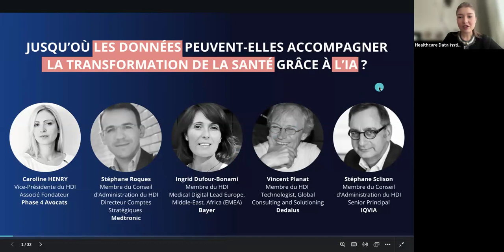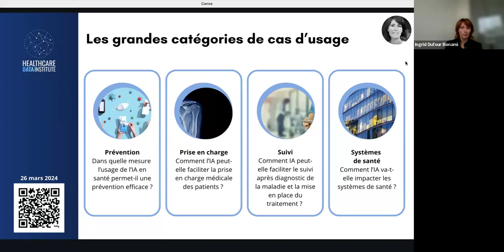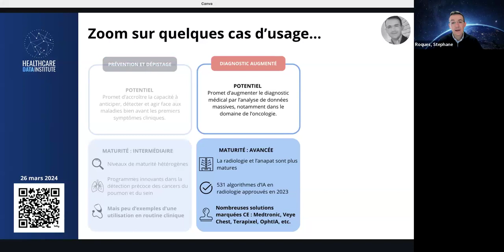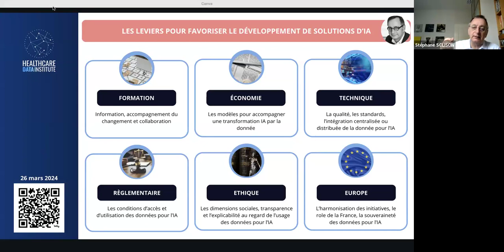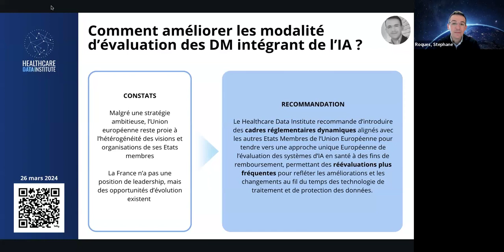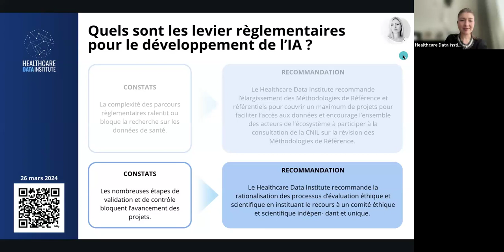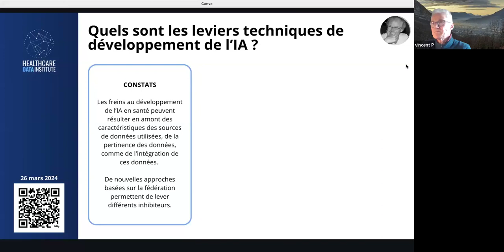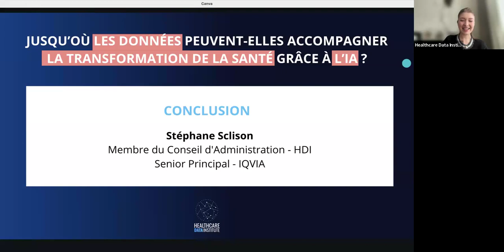Conférence du Healthcare Data Institue Position Paper 2024